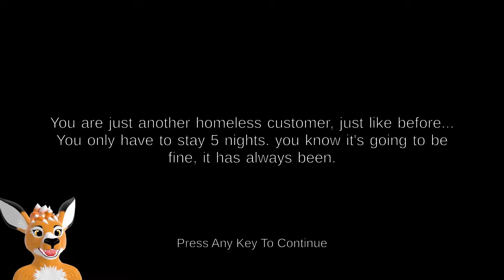SPĘDZIŁEM 5 DZIWNYCH NOCY U SHREKA!